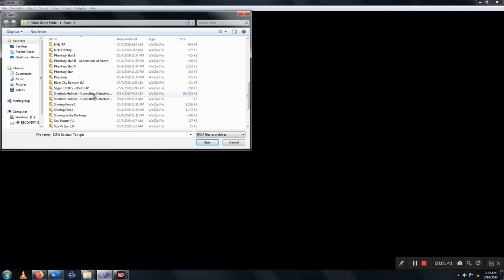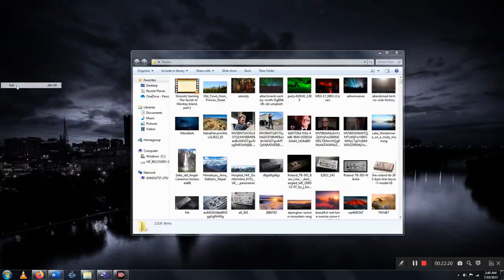Shnootz Gaming - Super Mario World [SNES], part 1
What's up, folks! I'm back with a new (and surely occasional) video-type, specifically old-school gaming play-throughs. Indeed, the real reason this idea came about is because I'm working on setting up video-reactions (so I can finally react to music videos and other things here on YouTube), and it occurred to me I could do video-game play-throughs even before I solve the physical-setup issue. So join me for the opening leg in a journey through the Super Nintendo game Super Mario World, an absolute classic and maybe my favorite of all the old-school Mario titles. Cheers!